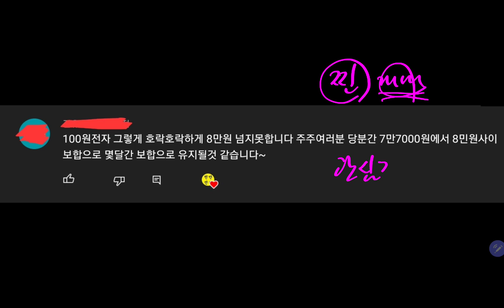100원전자 그렇게 호라호락 8만원 넘지 못합니다!! 주주 여러분 당분간 7만7천원에서 8만원 사이 보합으로 유지될 것 같습니다!!